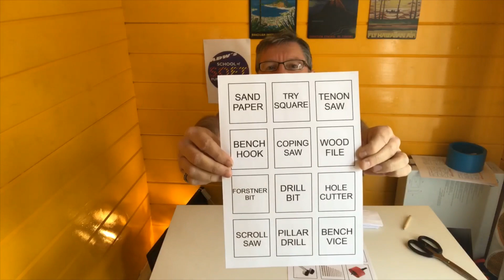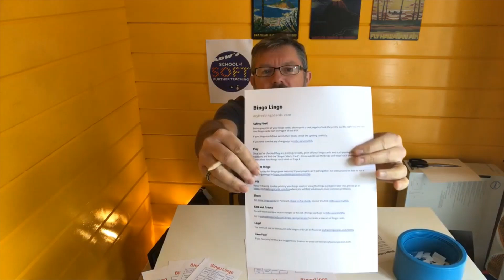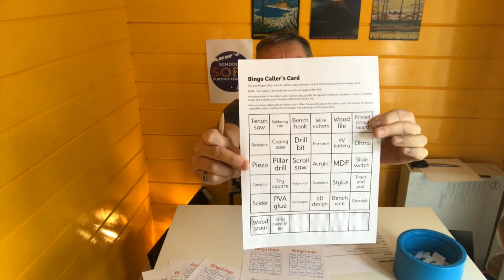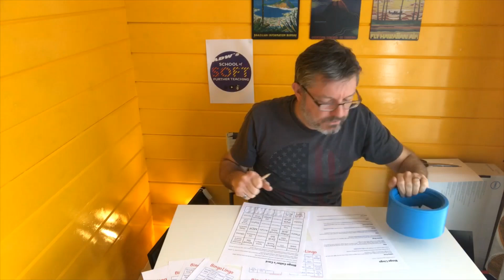Simple card games to make and play at home.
Card matching game: Use pictures and words or key terms to create cards to match and learn. Play solo or in pairs.

Bingo lingo: create your own subject related bingo cards with specific words or key terms. and make your free bingo cards to play at home or remotely too!